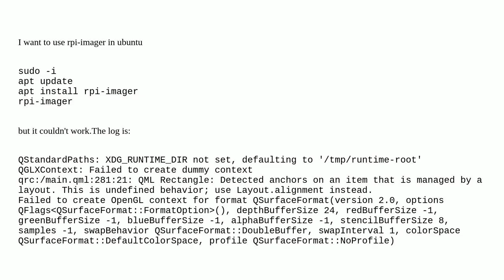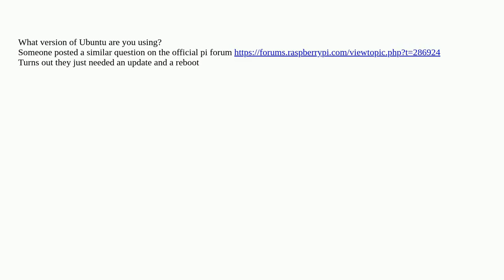Raspberrypi: rpi-imager not working in ubuntu 22.04.2 LTS x86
rpi-imager not working in ubuntu 22.04.2 LTS x86

A special thanks goes out to the community

  linux ubuntu apt